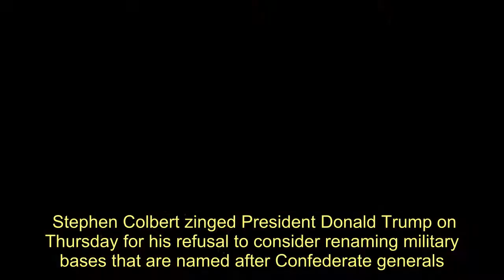Colbert Nails Why Trump Likes Military Bases Named For 'Old Racist Guys' - Today News